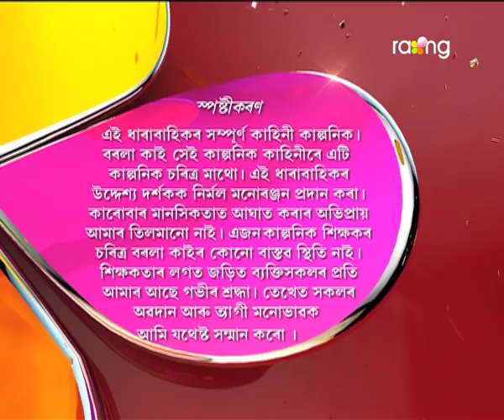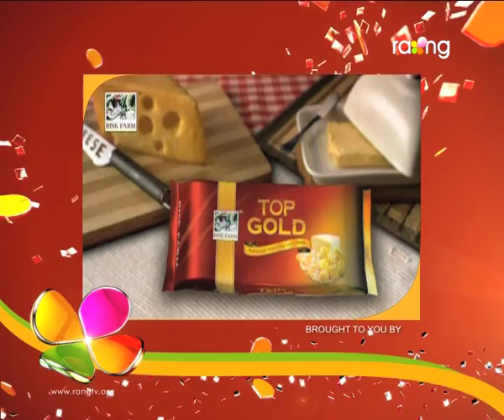Borola Kai - বৰলা কাই | 23rd Nov 2017 | Full Episode | No 808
মণ্ডলে বাৰু ৰেখাক এৰি সঁচাকে অন্য এগৰাকীক বিয়া কৰাবলৈ মন মেলিব নেকি?